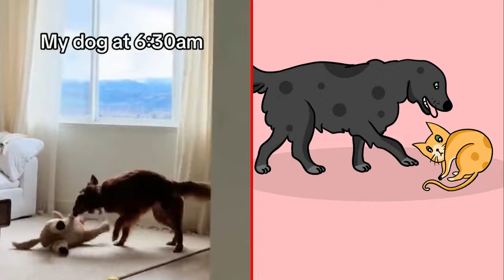😂Cat Memes: New Funny Animals 2024 😍😁 Funniest Animals 2024 😂😂 Best Cats and Dogs Videos 🐶😸 part 74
"I'm a huge fan of cats and dogs, and I have a special place in my heart for those hilarious cat and dog memes. Whether it's the comical antics of our feline friends, the sheer adorableness of cute puppies, or the delightfully awkward moments that our pets get into, there's always something to bring a smile to your face.

On this channel, I bring these funny cat and dog moments to life through my tablet illustrations. If you find yourself chuckling or even grinning from ear to ear while watching my videos, I'd be over the moon if you hit that subscribe button, drop a comment, and give it a thumbs up. Your support means the world to me!

Let's create a warm and welcoming community, a place where fellow cat and dog lovers can come together to celebrate our furry friends. Join us in building a big, friendly family that shares the love for cats and dogs! 🐾🐱🐶❤️"